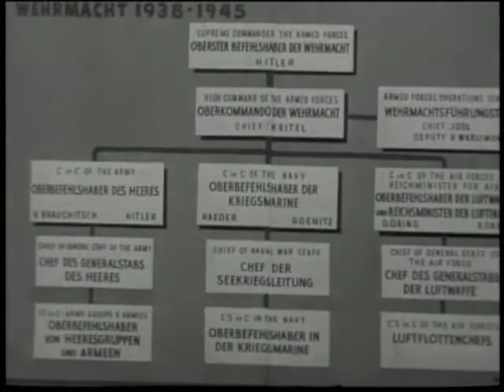Nuremberg Day 28 High Command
The last presentation of the American Prosecution on the accused organizations concerned the General High Staff and High Command of the German Armed Forces. This submission was made by Colonel Telford Taylor on Jan. 7-8, 1946. The presentation outlined that all of the accused criminal groups or organizations were related. The group wanted to "aggrandize Germany at the expense of neighboring countries and were prepared to do so by force or the the threat of force".This excerpt deals with the Hitler directive of how to deal with paratroopers and other prisoners of war.